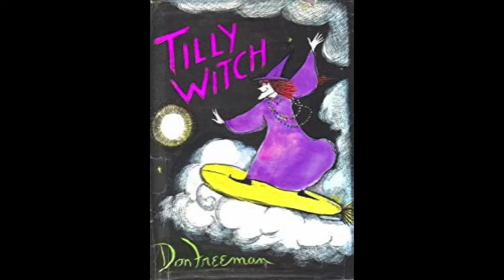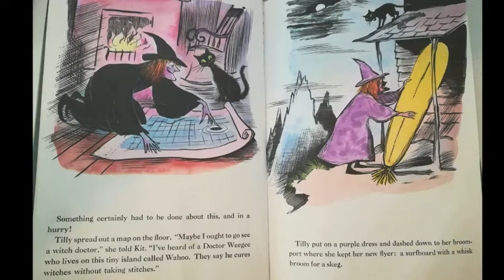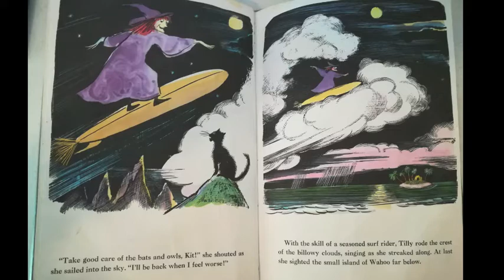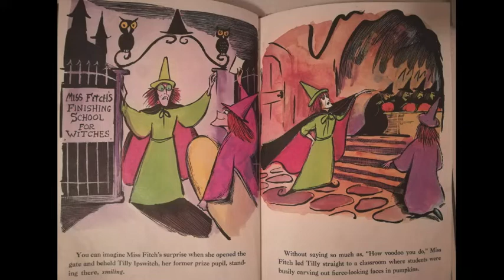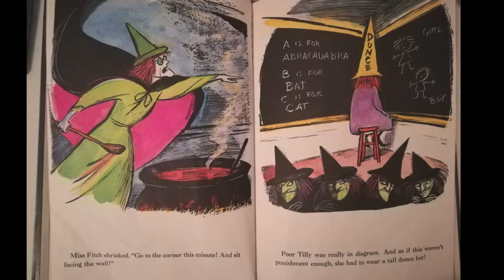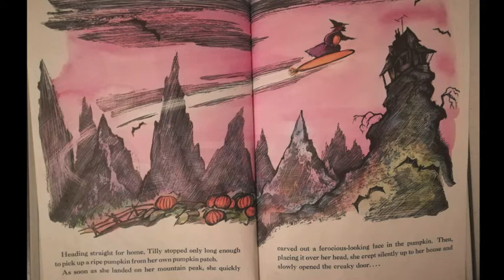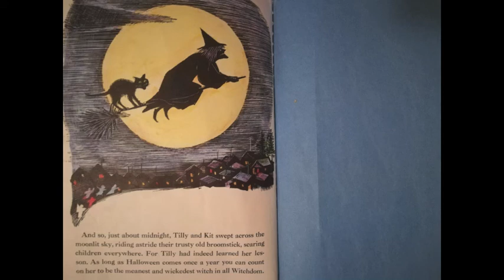Tilly Witch by Don Freeman read aloud AR book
Tilly Witch forgets how to be mean and returns to the finishing school for witches to relearn the trickery of the trade.

Tilly Witch
Freeman, Don